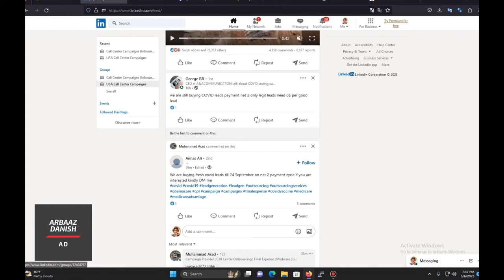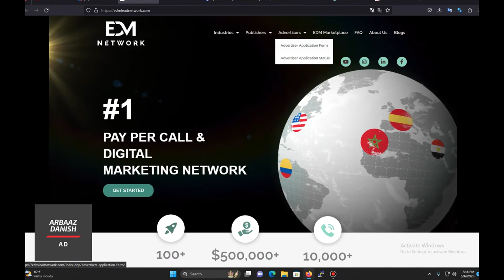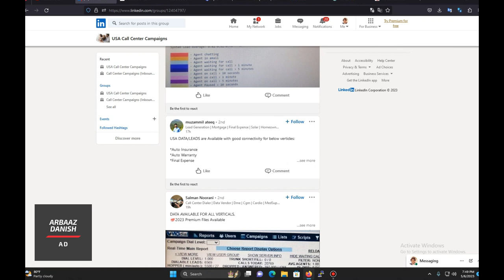How To Get Campaigns For Call Center | Medicare, DME, Final Expense | Pakistan ~ India ~Bangladesh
Topic's Covered In This Video :
call center
campaigns
call
center
earn money
medicare
final expense
insurance
travel insurance
car insurance
health insurance
cheap car insurance
auto insurance
renters insurance
home insurance
temporary car insurance
bcbstx
workers compensation
business insurance
house insurance